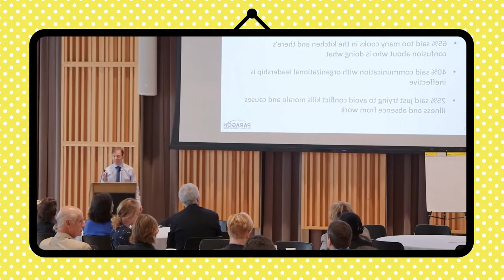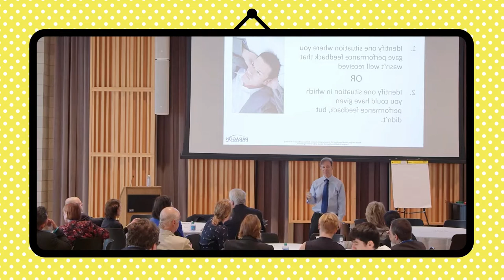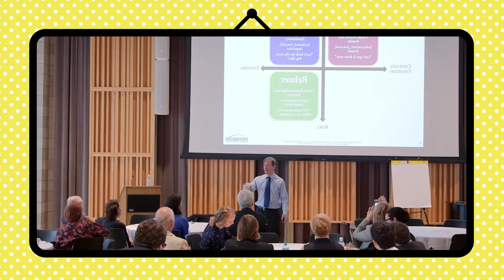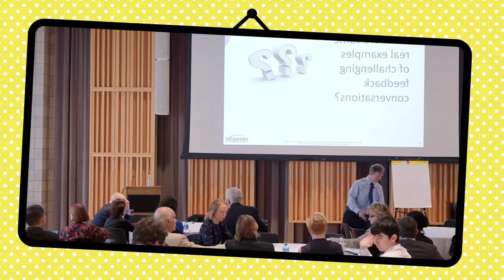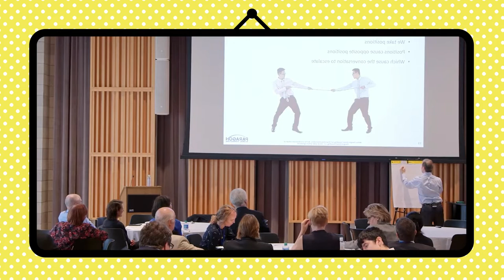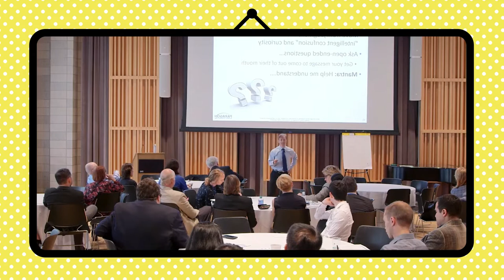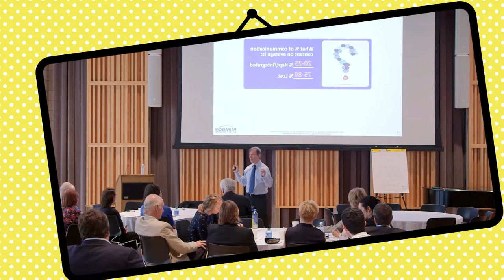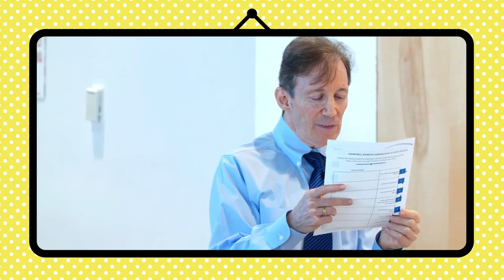Thuật dụng ngôn P12 ỨNG KHẨU Những người có thể nói ở mọi lúc, mọi nơi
✔Title:
Tứ thư lãnh đạo
Thuật dụng ngôn phần 12 ỨNG KHẨU Những người có thể nói ở mọi lúc, mọi nơi
Những người dám tự tin nói chuyện trước công chúng trong khi chưa hề có một chút chuẩn bị nào thường nhận được sự hoan nghênh rất lớn từ phía mọi người.
Nếu biết cách ca ngợi sở trường và sự nghiệp của đối phương bằng những ngôn từ giàu tình cảm, chắc chắn sẽ khiến đối phương thấy cảm động.
Nói năng nên dừng lại ở mức độ thích hợp. Lúc cần dừng không dừng thì sẽ phí hoài sức lực.